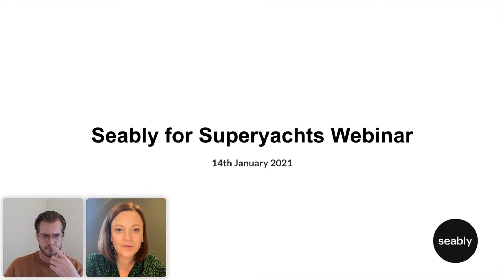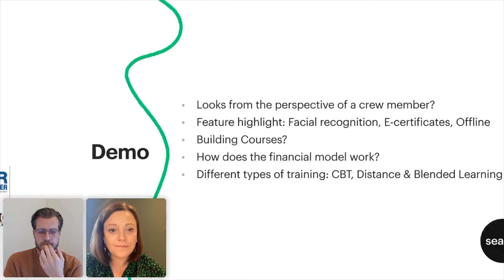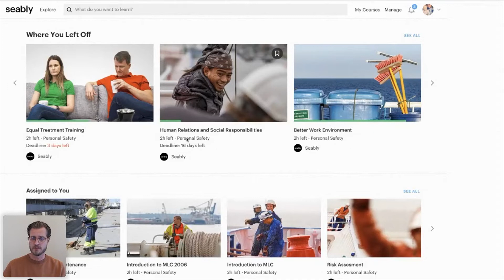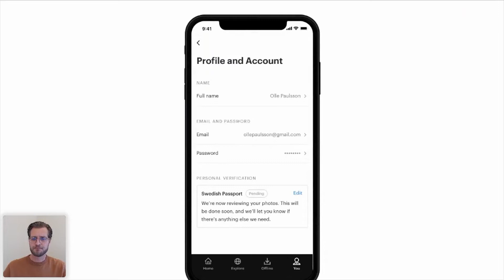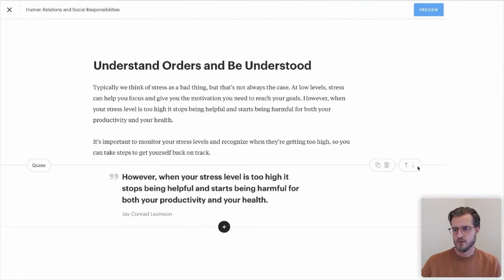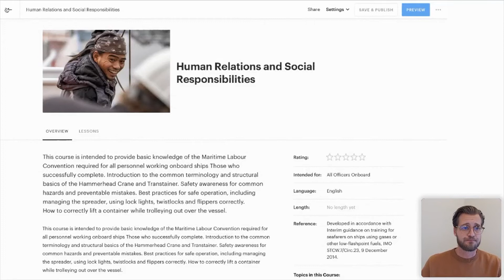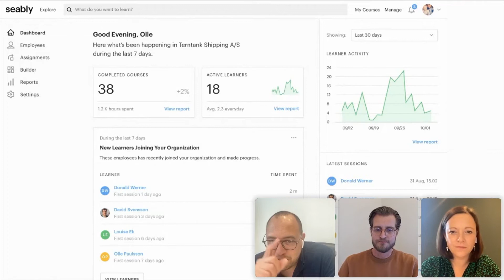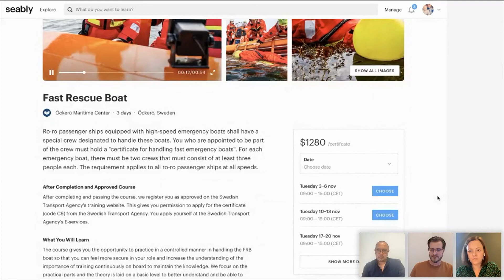ACREW & SEABLY WEBINAR 2